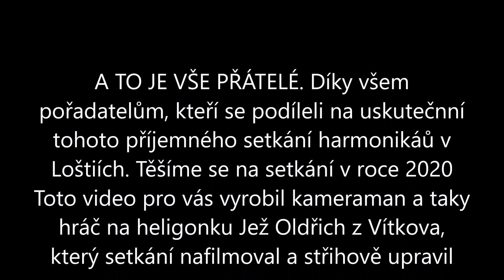Setkání harmonikářů Loštice 2019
Tak zase máme jedno příjemné setkání harmonikářů a to v Lošticích za sebou. Každý hráč obdržel za odměnu velmi voňavý dárek.
Těm, kteří by snad chtěli moc kritizovat, těm chci připomenout, že se nejedná  o profesionální hráče, ale většinou o muzikanty, kteří si mnohdy zahrají pouze doma a to mnohdy třeba jen několik málo minut v týdnu, jen tak pro radost. A na takovýchto setkáních mohou ukázat, co se naučili. Věřím však, že se to bude někomu i líbit.  Někomu se může stát, když se postaví na jeviště, před diváky, tak se mu zachvějí kolena a udělá chybičku i když třeba doma hraje naprosto bezchybně.